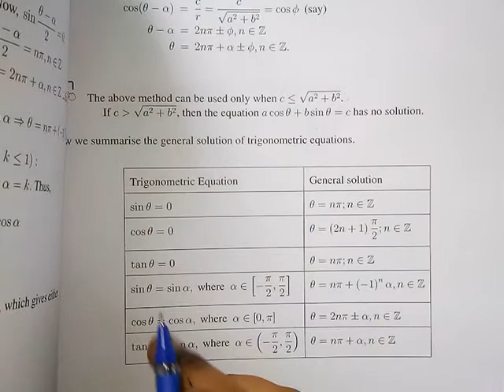11th std maths//exercise 1 .3//6th sum